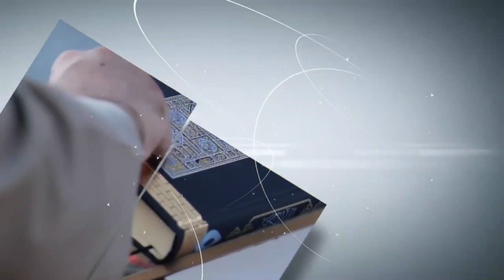Gamou d’Imam Sakho à Madianatul Munaawarah parti 1